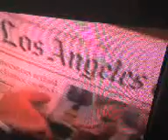american sweetheart(wow)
Ellen your amazing,Shirley so cute..I love to be famous like you.Need real agent.